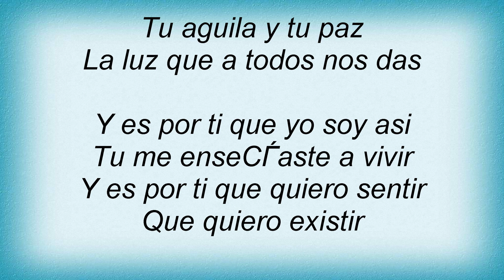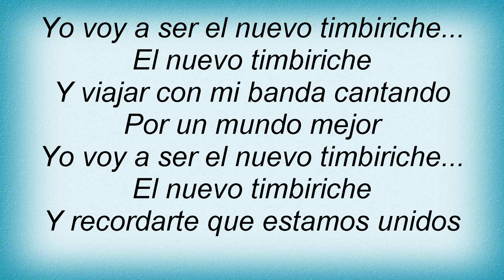Timbiriche - La Nueva Banda Lyrics